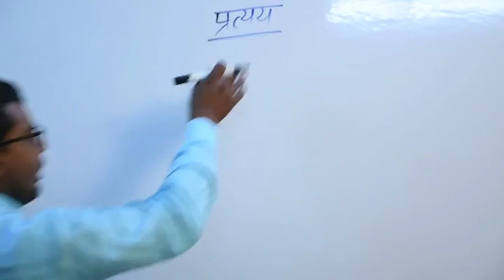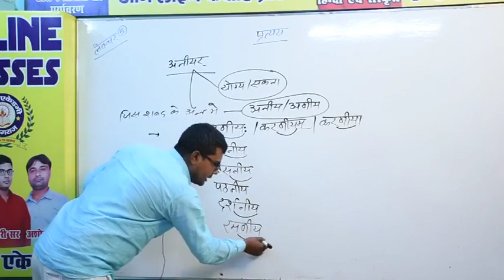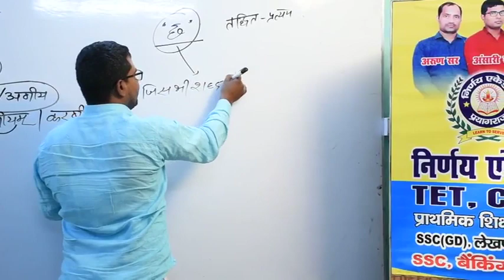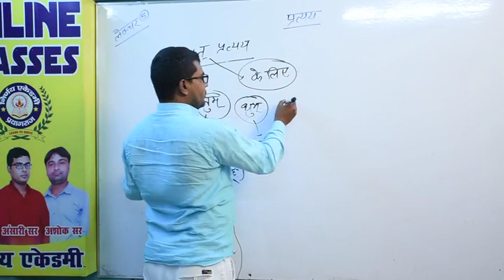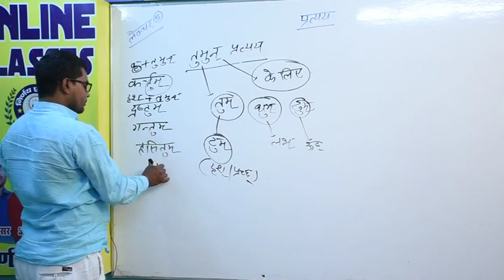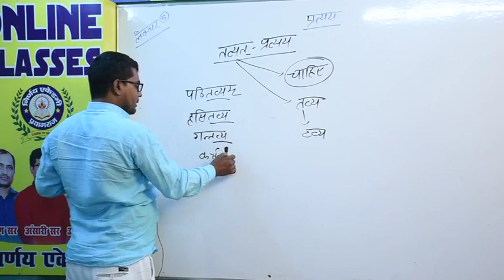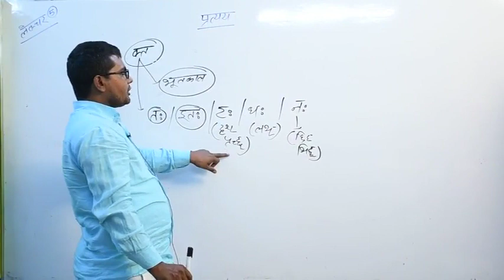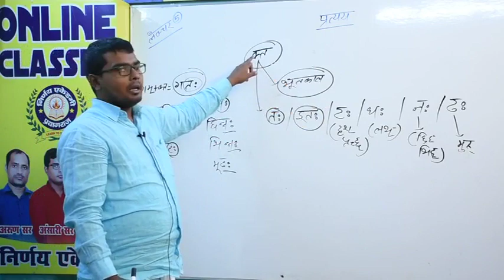संस्कृत प्रत्यय (भाग-2) द्वारा अंसारी सर